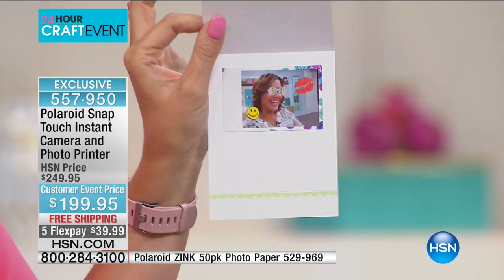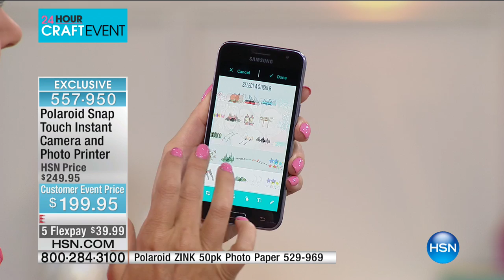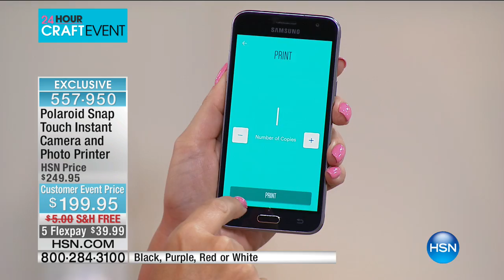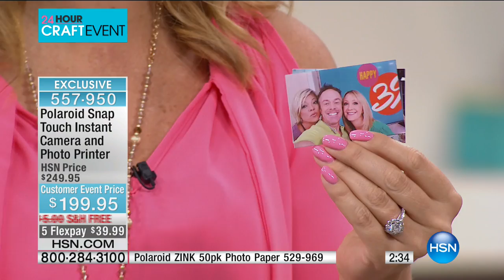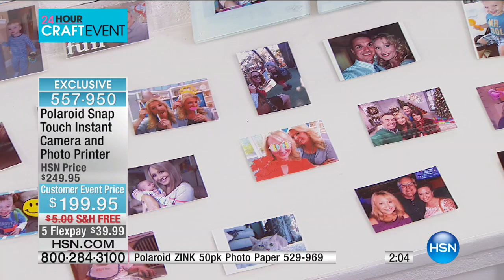Polaroid Snap Touch Instant Camera and Photo Printer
Polaroid Snap Touch Instant Camera and Photo Printer with Paper Pack, Case and 8GB Card
Capturing great photos is a snap with the Polaroid Snap Touch camera. A builtin printer makes it easy...